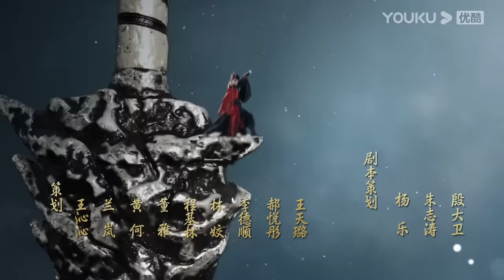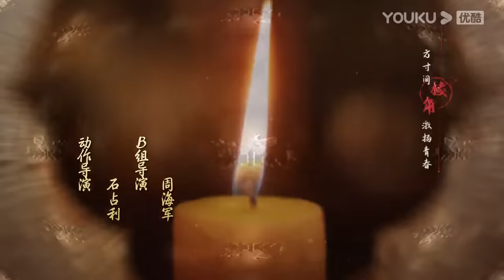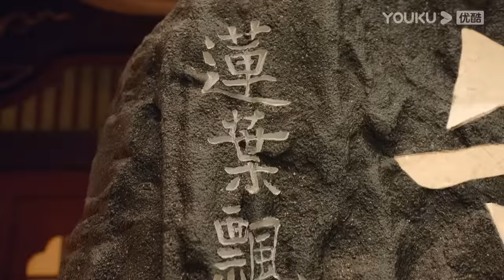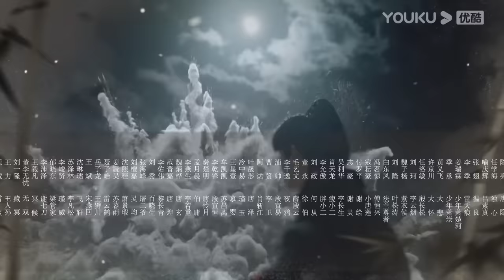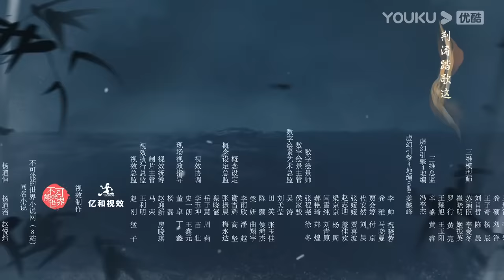ENGSUB【少年歌行 The Blood of Youth】EP27 | 鲜衣怒马，快意恩仇，不闯江湖枉少年 |李宏毅/刘学义/林博洋 |优酷悬疑剧场 YOUKU SUSPENSE